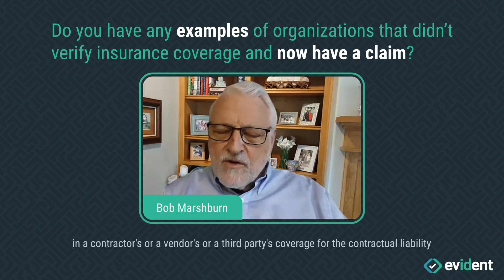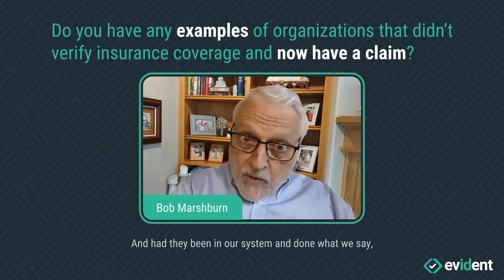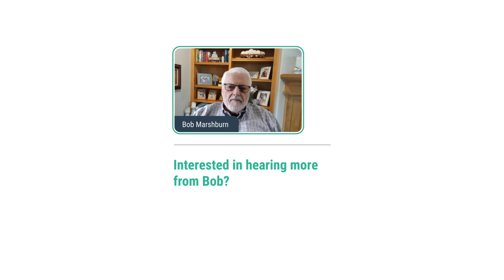Ask an Insurance Expert: Do you have examples of organizations that didn’t verify insurance cover?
Do you want to know what can happen when organizations fail to verify insurance coverage? Watch this video with an insurance expert who provides real-world examples demonstrating the risks of not verifying insurance. Get the inside scoop and learn how to protect your organization from costly mistakes - watch now!